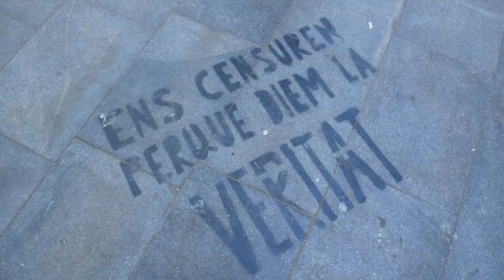FLASHMOB Danser Encore Barcelona 2 ~ 28.5.21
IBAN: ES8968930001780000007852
BIC: FPESESM2XXX
BTC etc on request

This time the fabulous dancers and musicians took the plazas and streets of Gracia - thank you everybody!!!